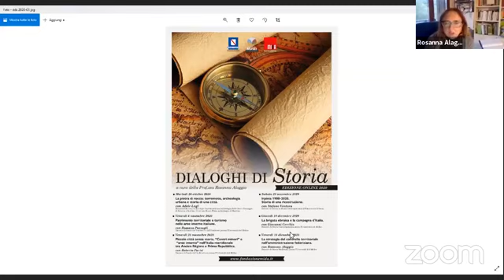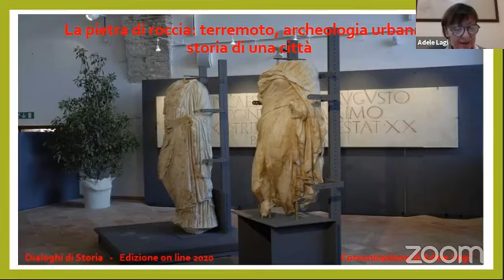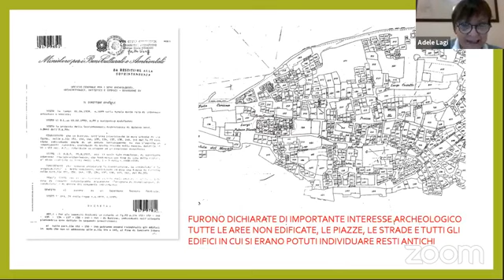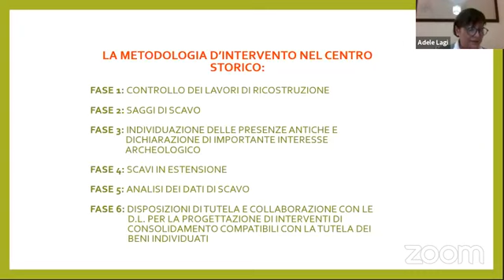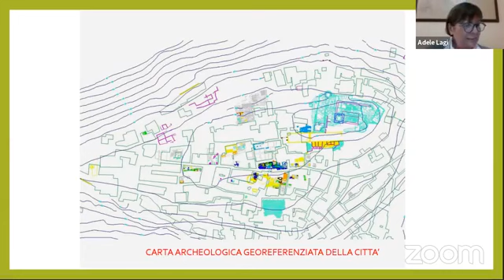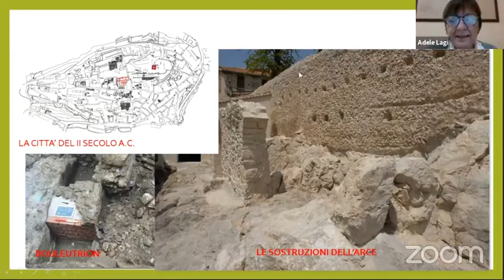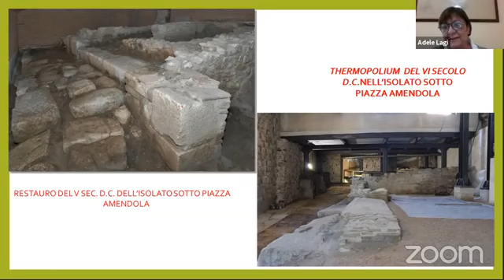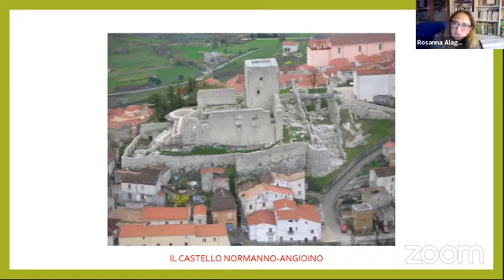Dialoghi di Storia Adele Lagi 20102020